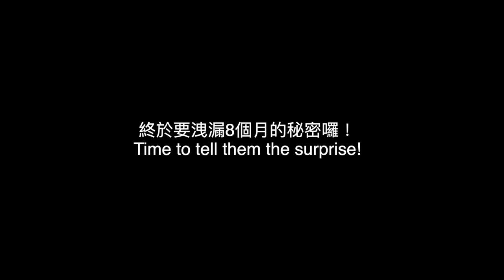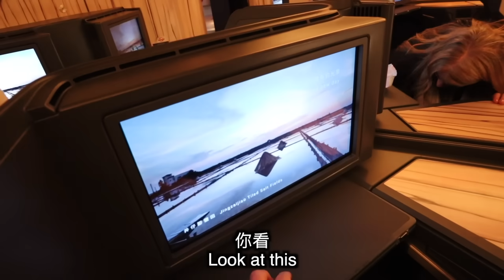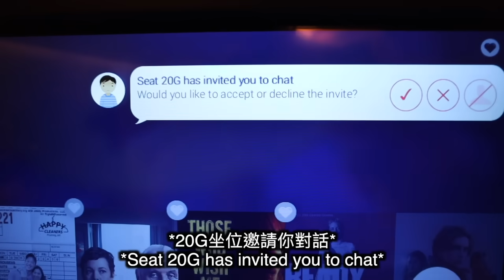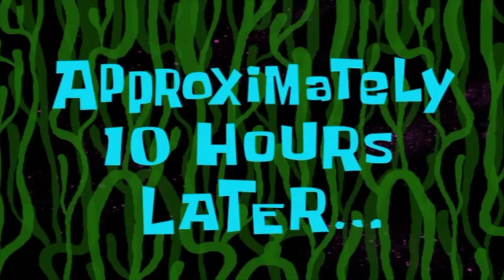【睽違4年，爸媽終於回台灣！】8個月的秘密大公開｜爸媽第一次搭商務艙的反應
莫爸莫媽的台灣之旅～開始囉！
能夠帶他們一起回台覺得莫名地感動，太難得了
敬請期待爸媽在台灣的影片喔 :D

記得加入華航的企業會員～累積貢獻度拿升等券！
我的IG喔 ➭ @hailey_jane
我們的線上課程！2兩堂口說英語課程 + 1堂財務認知課 :)

「融入美國口說日常！和我們學英文慣用語」